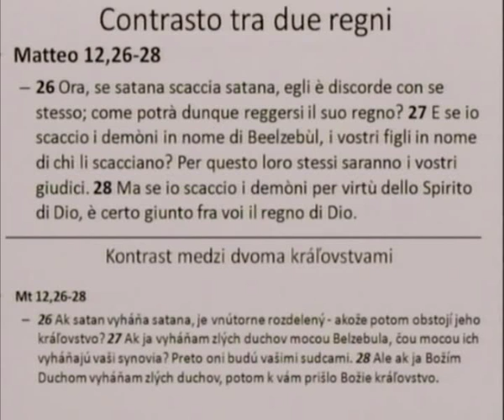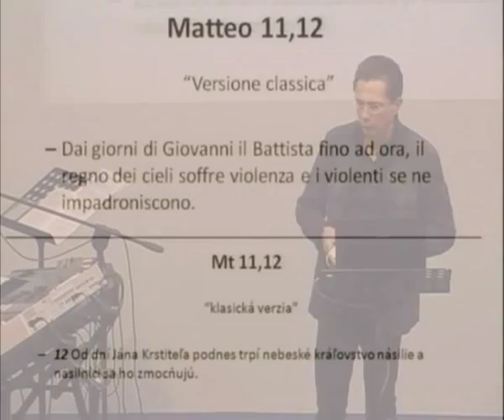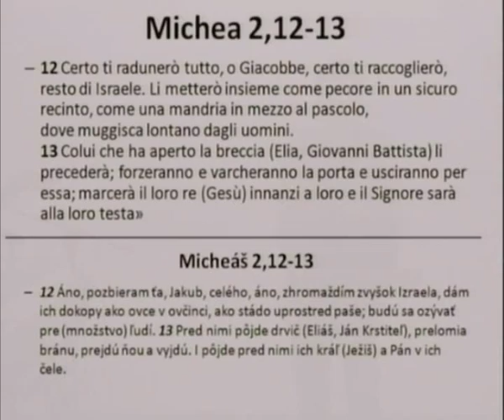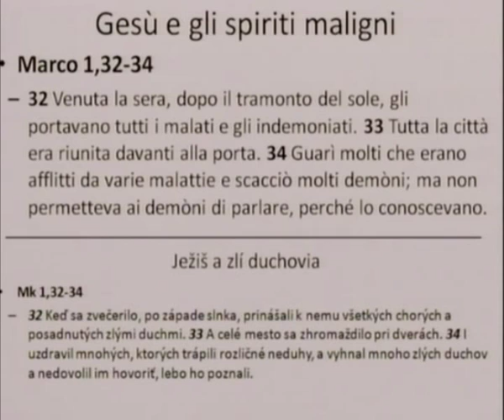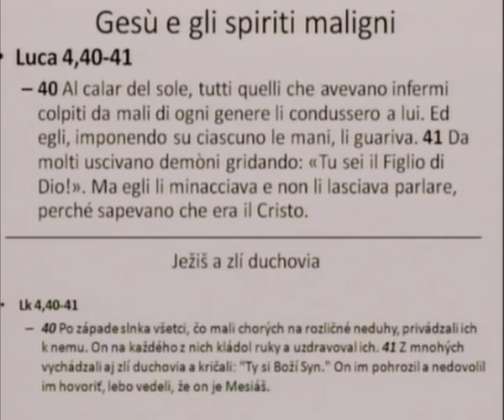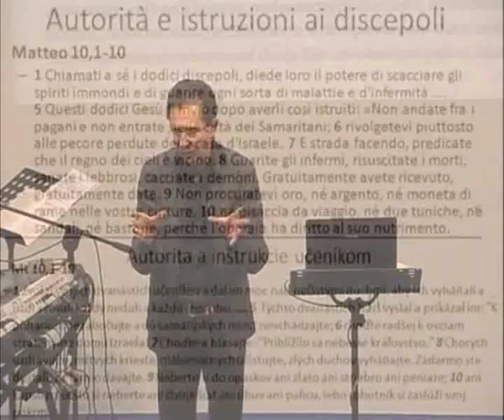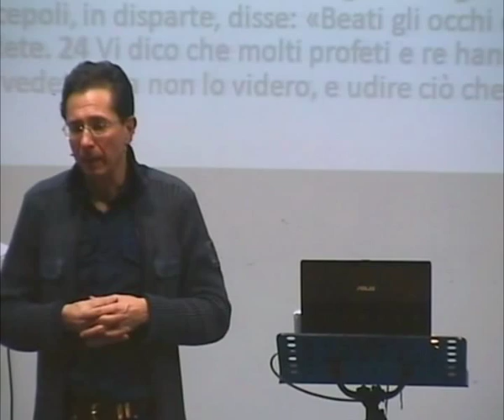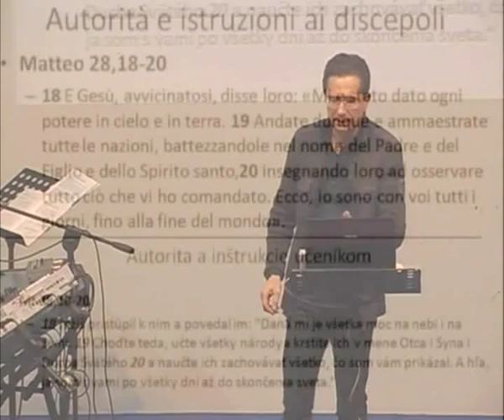(18) Il Regno di Dio - La liberazione dagli spiriti maligni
Serie Web Tv 2013: Il Regno di Dio